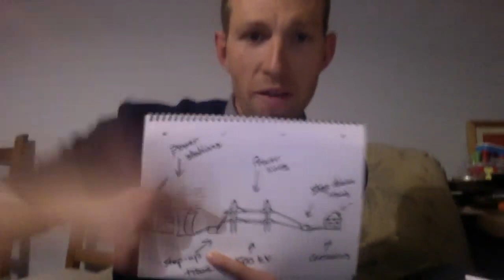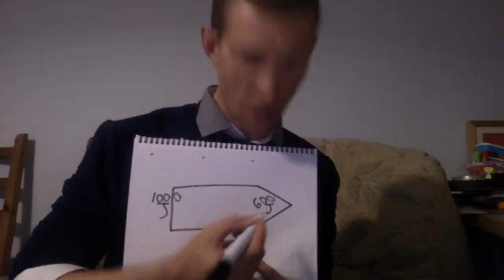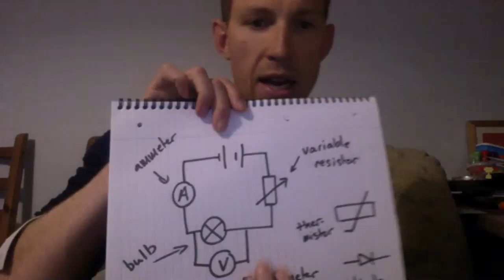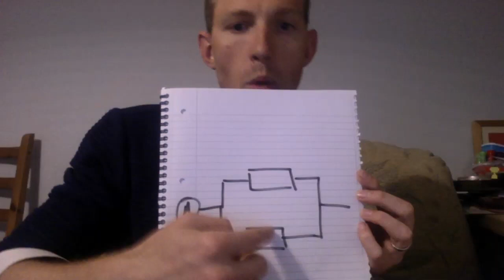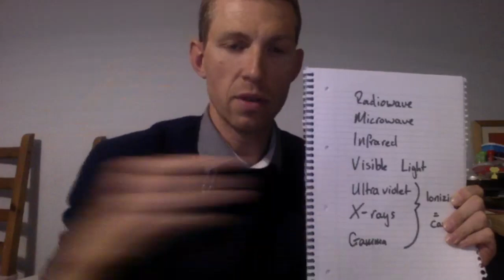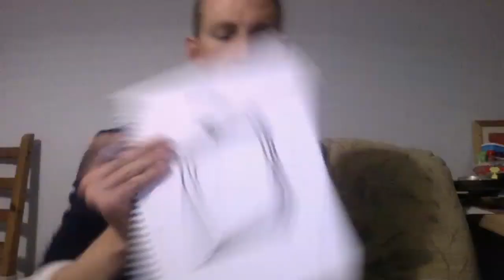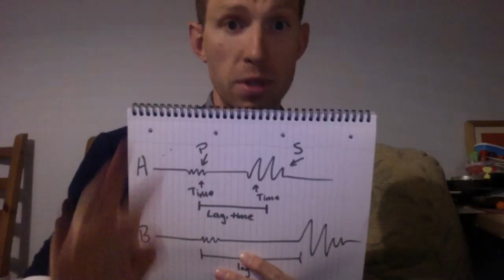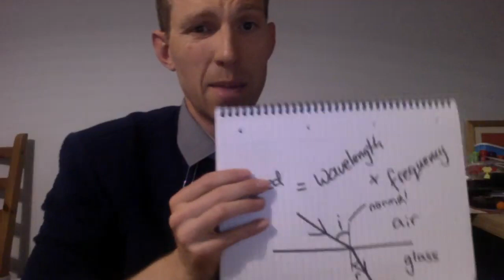Year 10 Physics; The Final Chapter (Until Next Year!)